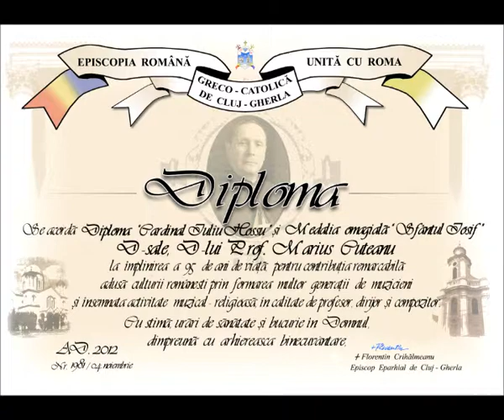Festivalul Armonii Sacre - Cluj - Omagiu la aniv. Comp. Marius Cuteanu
In perioada 3 nov.-2 dec. 2012 la Cluj-Napoca se desfasoara Festivalul Coral de Muzica Religioasa "Armonii Sacre", editia a IX-a. Programul din acest an al festivalului coral
se afla sub semnul Anului Credintei in Biserica Catolica si este un omagiu adus la aniversarea celor 95 de ani ai Profesorului, Dirijorului si Compozitorului Marius Cuteanu